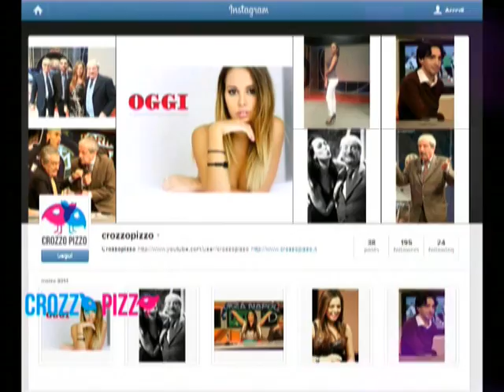DS 7Gold (SAMPDORIA MILAN 2 2)